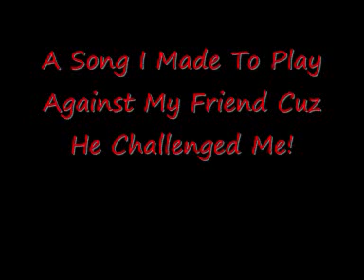Techno Song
A Song!